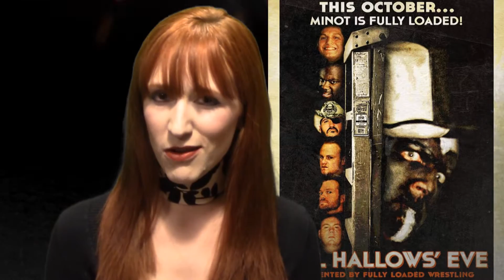Fully Loaded Review - These Six Men...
Six men will walk the Vegas aisle for an opportunity to dethrone the undefeated Fully Loaded Wrestling Heavyweight Champion. The name of the winner may very well be etched into the FLW Heavyweight Title next. Who of the six, five FLW superstars and one debuting star, will pull down the Briefcase from the rafters?

We'll find out Saturday night in Minot. But now, FLW and the lovely MJ proudly bring you a little "tale of the tape" action on the competitors!

Follow Fully Loaded Wrestling on Twitter and Instagram:
@FullyLoadedPro on Twitter!
@FullyLoadedWrestling on Instagram!